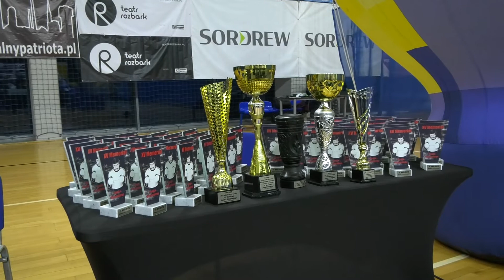XV Memoriał Leszka Błażyńskiego w Bytomiu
Za nami kolejna, piętnasta edycja Memoriału Leszka Błażyńskiego. Przez dwa weekendowe dni na ringu w Hali na Skarpie rywalizowało blisko 90 pięściarzy z ponad 20 klubów. Zobaczcie, jak przebiegały widowiskowe walki i posłuchajcie wspomnień Damiana Jonaka o początkach kariery w klubie z Szombierek.